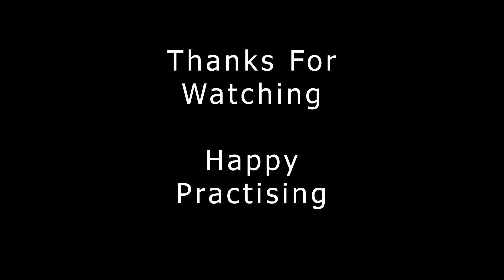Mr Dowland's Midnight - Fingering Tutorial (ABRSM Guitar Grade 2)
Free Fingering Tutorial Lesson on how to play "Mr Dowland's Midnight" (ABRSM Grade 2: List A, No.1) on a Classical Guitar.

Fingering guide on how to play the ABRSM Classical Guitar exam piece.
I break up the piece into smaller section so that it will be easier to follow.
Refer to below on the timeline.

0:00 - Introduction
0:14 - Bar 1 to 4 (stop at Bar 5, 1st beat)
0:42 - Bar 5 to 8 (stop at Bar 9, 1st beat)
1:10 - Bar 9 to 12 (stop at Bar 13, 1st beat)
1:36 - Bar 13 to 16 (Till end of the Piece)

Video only emphasised on the Left and Right fingering, I did not cover other area e.g. the Dynamics & Tempo etc.

Piece(s) were also played in a slower tempo in the tutorial video (around 60 bpm or slower) so that it easier for viewer to follow and play along.
You can reduce the Playback Speed to a slower speed if it too fast for you.

Fingering & interpretation was done to what I can at the moment of recording, by no means the only way to play the piece.

Video is a guide for my student and also to myself.
Or to anyone who need some help in the fingering on how to play the Guitar piece.

Classical Guitar: Esteve 7SR
Camera: Canon EOS M6 and Canon G7xII
Lenses: EF-M 15-45 mm STM , EF-S 35mm STM micro
Microphone: Rode VideoMicro

Book: Guitar Exam Pieces from 2019, Grade 2
Classical Guitar Exam Piece (2019 syllabus)

LiFaSoh Music
- Classical Guitar Lesson (Singapore)
- Beginner Ukulele Lesson (Singapore)